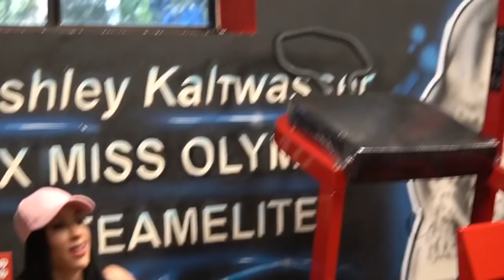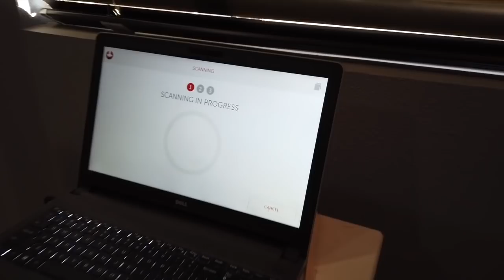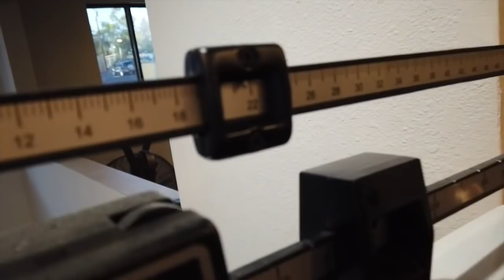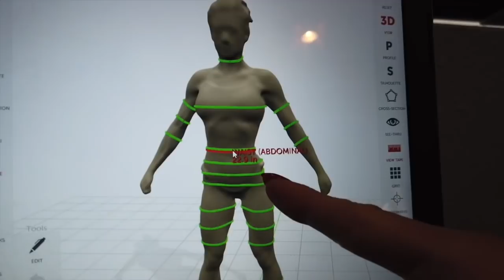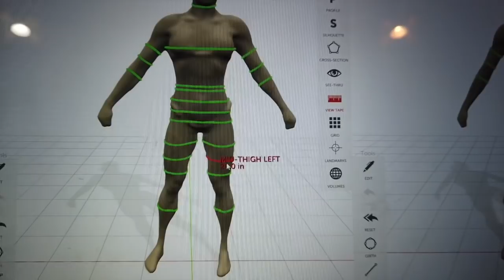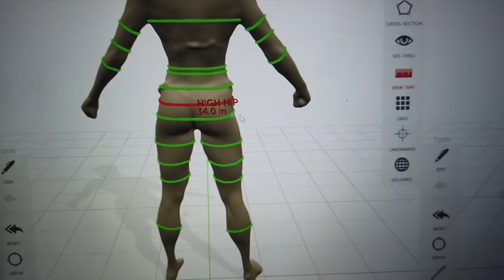What are my measurements coming into my next IFBB Bikini Competition?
It’s peak week again! Coach Adam Bonilla from Team Elite Physique show you my last workouts, posing sessions as well as my measurements & weight!